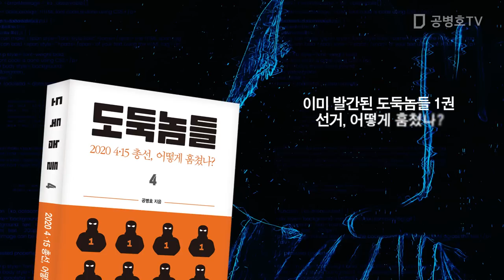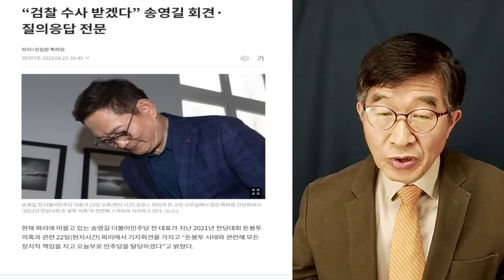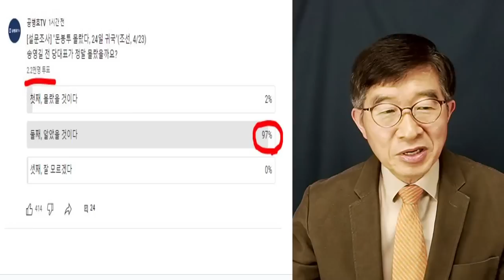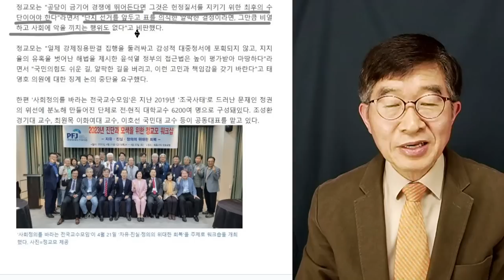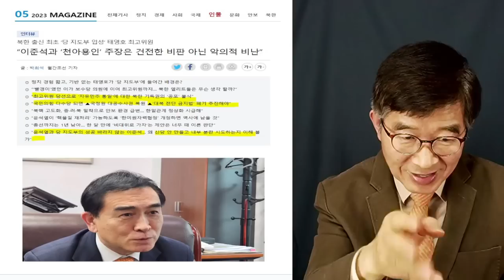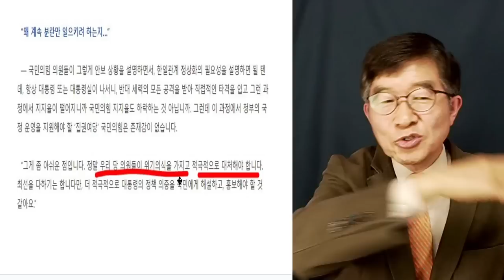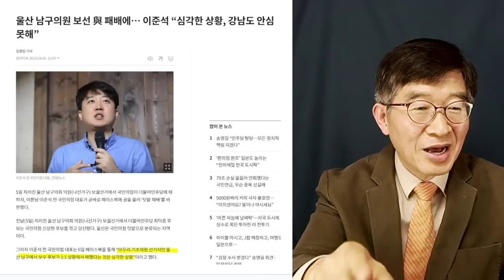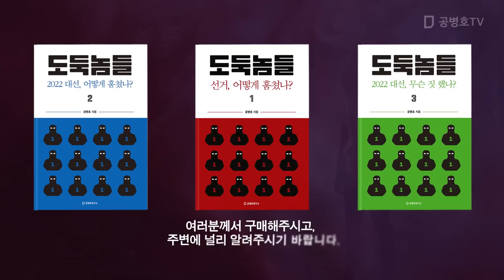결국 들통난다 / 4.5보궐선거 [공병호TV]